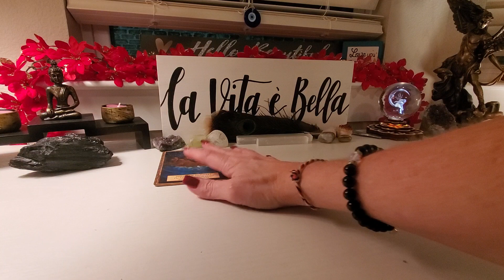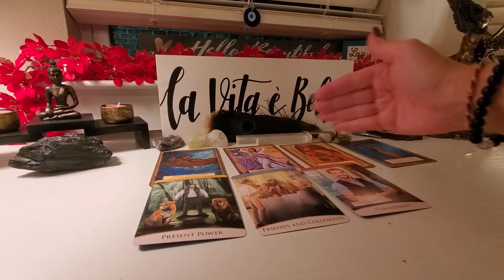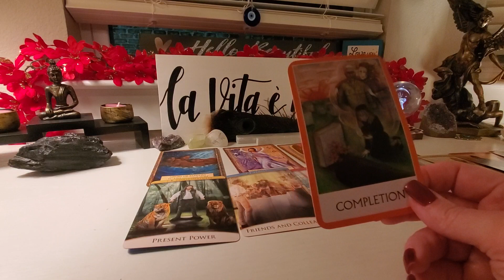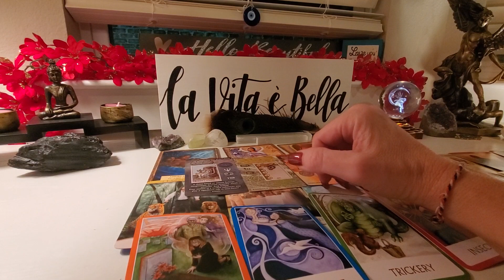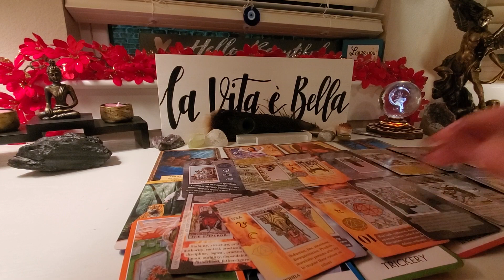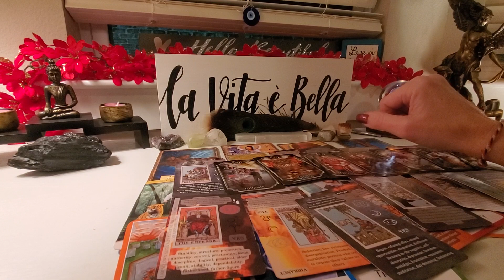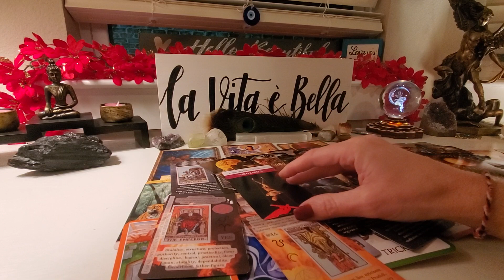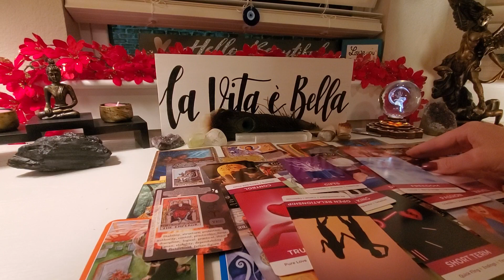Many experiencing towers for tempting fate. U followed your intuition & walked away from the drama